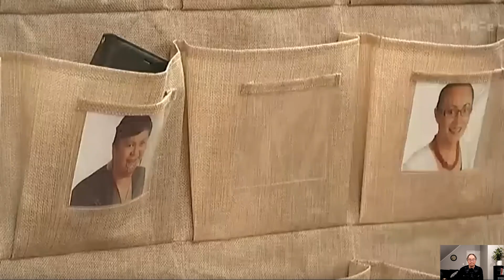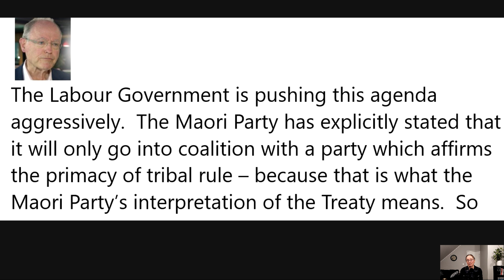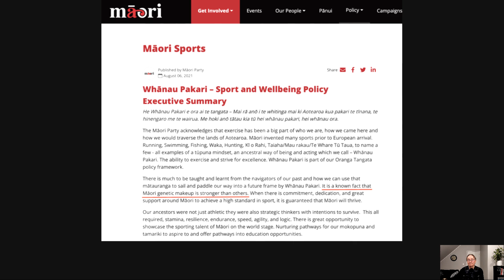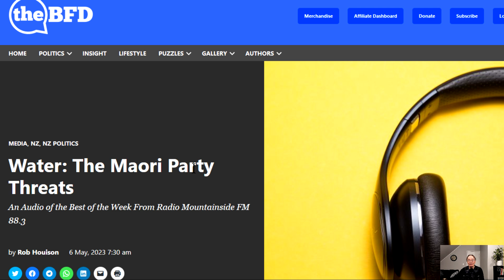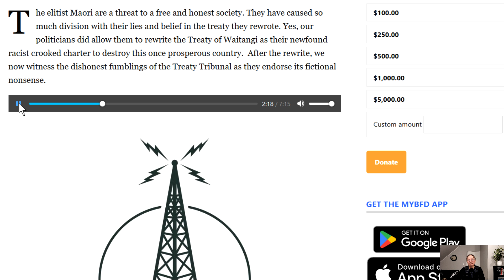New Zealand: The Maori Party has to be stopped!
The Maori Party is a party that advocates for separatism